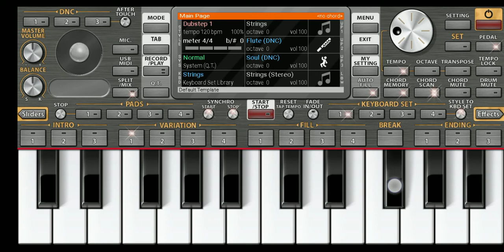Practice time Org piano 🎹 Mahabharat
Created by AK creation_456